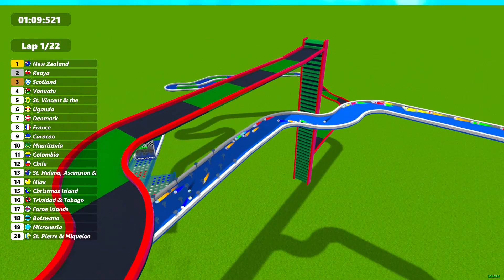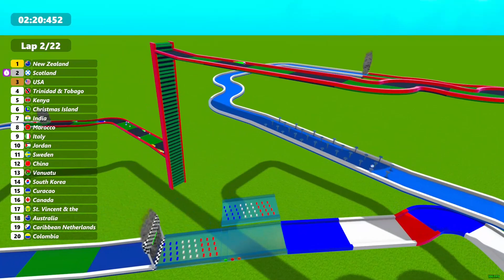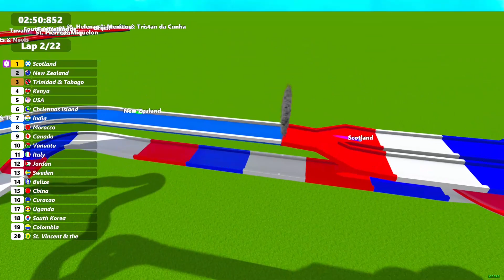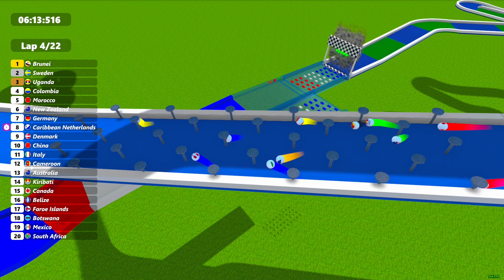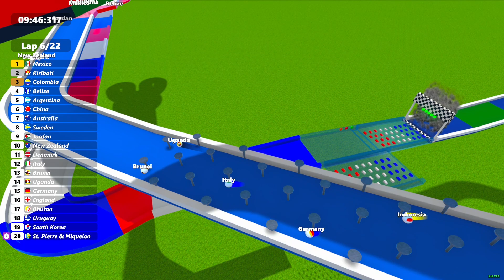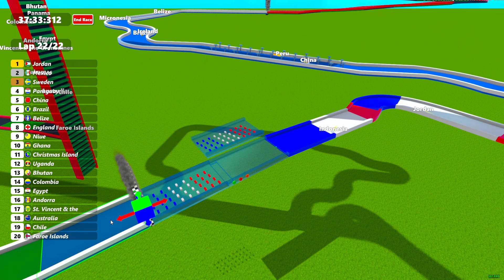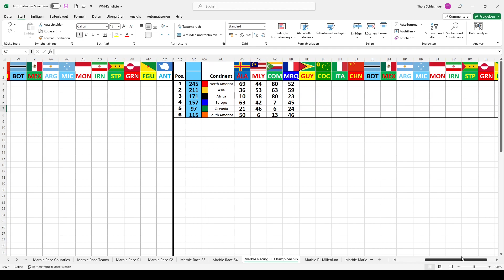WINNER DECIDED ON LAST LAP! PHOTO FINISH FOR P2! - MRIC Championship 2023 Race 4/18 - GP Martinique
This is race 4 of the Marble Racing Intercontinental Championship 2023 at the Marble GP of Martinique.